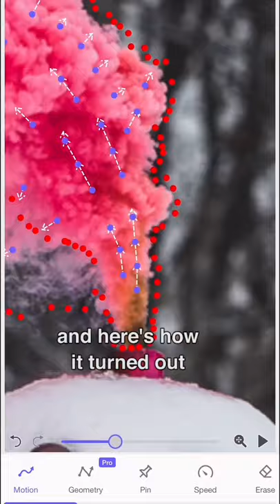Blowing up a snowman with a smoke bomb (Part 2) - Photo Results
This was a weird experiment that my fans on TikTok asked me to do. I put  some smoke bombs into a snowman and took a photo.

R.I.P. frosty the snowman